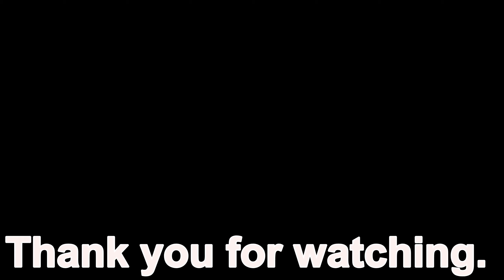Ghost Hunt at Coquina Beach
Me and Mike went to visit our original location to see if we could find some local haunts,